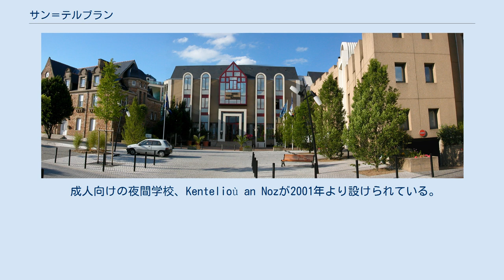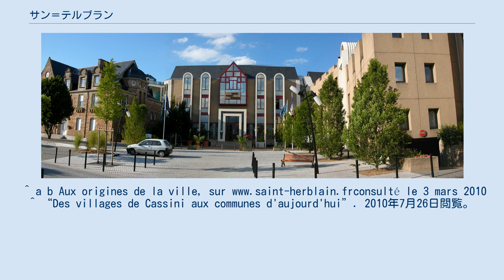サン＝テルブラン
サン＝テルブラン （フランス語:Saint-Herblain、ブルトン語:Sant-Ervlan、ガロ語:Saent-Erbelaen）は、フランス、ペイ・ド・ラ・ロワール地域圏、ロワール＝アトランティック県の都市。
ナントの西の郊外コミューンである。
 ロワール川の北に位置し、ナントからサン＝テルブラン中心部まで約7kmある。
コミューンは、アルモリカ山塊に属する尾根の上にある。
 サン＝テルブランとは、聖エルムラン（fr:Hermeland d'Indre）に由来する。
 近年の発掘調査で、新石器時代より人が定住していたことがわかっている。
 サン＝テルブラン教区は、675年に聖エルムランによってつくられた。
 ナントの成長とともに人口が増加し、1851年には人口2400人ほどであったのが、1968年には18,000人あまりとなっている。
 成人向けの夜間学校、Kentelioù an Nozが2001年より設けられている。
2009年3月、ブルトン語の日常生活での使用促進を目指すYa d'ar brezhoneg憲章にサン＝テルブランは署名した。
^ a b Aux origines de la ville, le 3 mars 2010 ^ “Des villages de Cassini aux communes d'aujourd'hui”. 2010年7月26日閲覧。